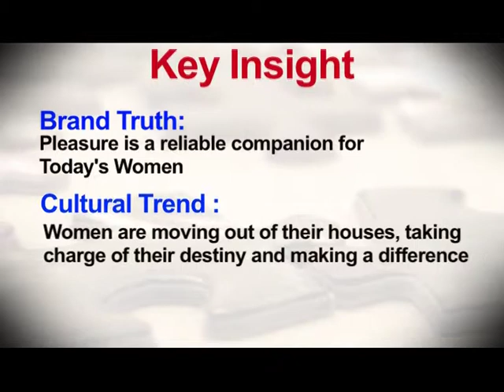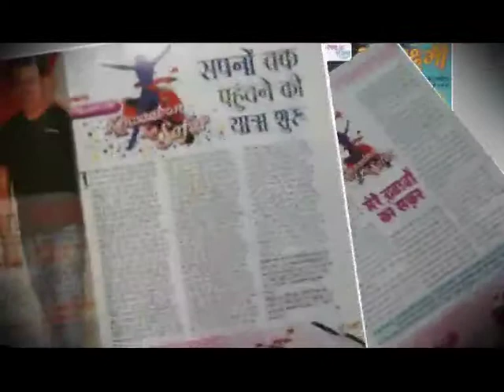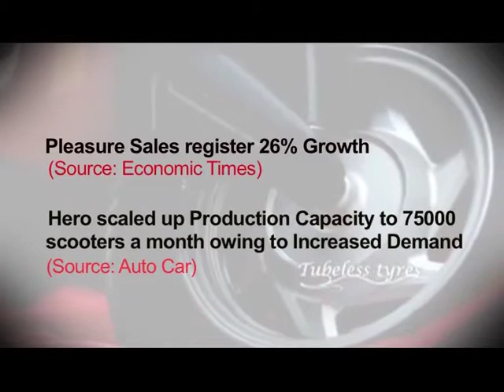Hero Pleasure - Khwaabon ka Safar Case Study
Client: Hero Moto Corp
Brand: Hero Pleasure